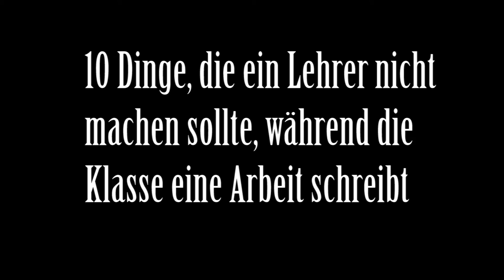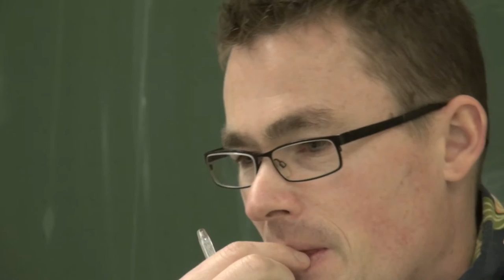10 Dinge ... Outtakes